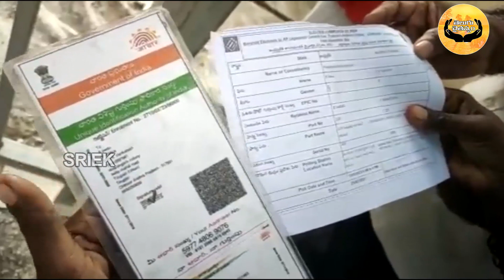MLC ఎన్నికల్లో దొంగ ఓట్లు వేస్తున్న వైసీపీ శ్రేణులు MLC Elections in AP || Telugu Chaitanyam